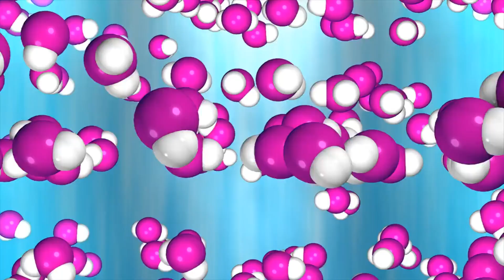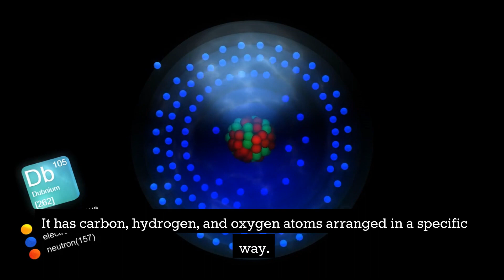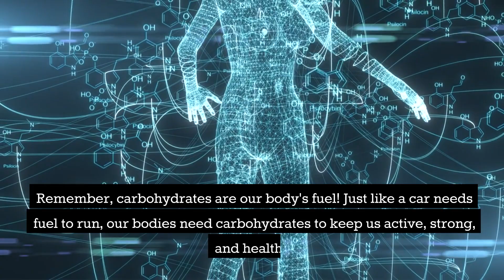Carbohydrates Explained: A Fun Adventure for Kids!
Join us on a delightful journey through the world of carbohydrates in this engaging YouTube video designed for kids! From bread to fruits, we'll explore how carbs fuel our bodies and provide energy. Learn about simple and complex carbs, and discover why they're an essential part of our diets. Get ready for a fun and educational adventure that will leave you with a newfound understanding of carbohydrates.